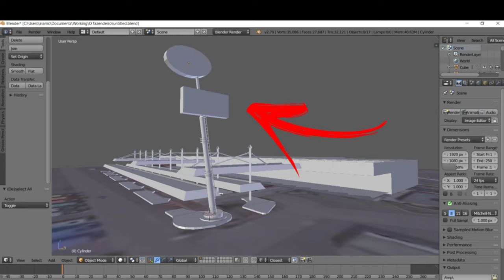MAPA RBR - NOVIDADES PARA AS PRÓXIMAS ATUALIZAÇÕES!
Salve galera! No vídeo de hoje, lhes apresento as Novidades que estarão presentes nas Próximas Atualizações do Mapa RBR. Nessas próximas versões, os principais destaques serão a reformulação completa do Sul, além de novas cidades nos estados de MG e SP. Também teremos melhorias e modificações nos Caminhões Scania 112 e 113 do Mapa. TMJ!

▬▬▬▬▬▬▬▬|| CANAIS PARCEIROS ||▬▬▬▬▬▬▬▬

▬▬▬▬▬▬|| DOWNLOAD DOS MODS ||▬▬▬▬▬▬▬

📌CAMINHÃO: ORIGINAL DO JOGO

📌REBOQUE: ORIGINAL DO JOGO

💢CRÉDITOS:

👊 MAPA: WAGNER FERREIRA E EQUIPE RBR

👊 CAMINHÕES: SCS SOFTWARE

👊 REBOQUE: WAGNER FERREIRA E EQUIPE RBR

👊 LIVE MOSTRANDO A SCANIA: ZALANGAMER

👊 RONCO: XTRIKEPLAYS

 • VERSÃO 1.37x.